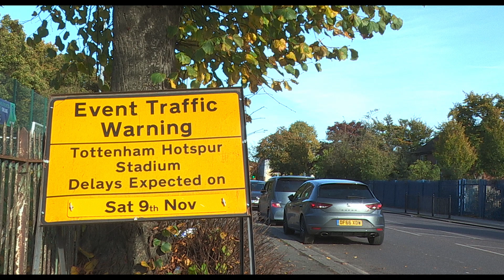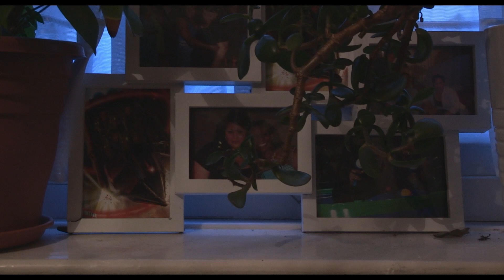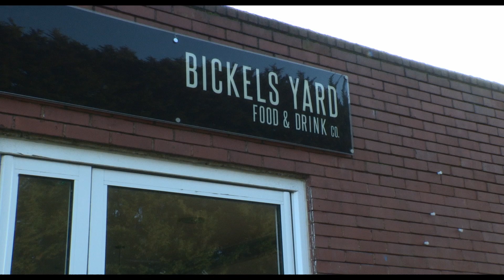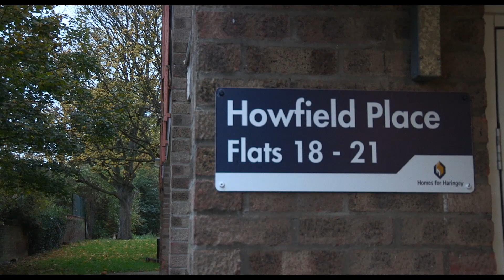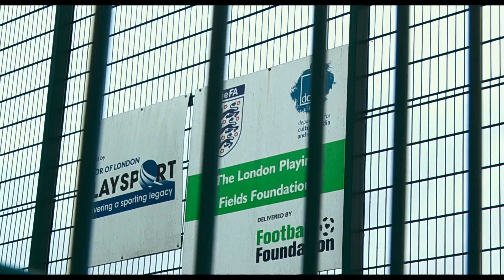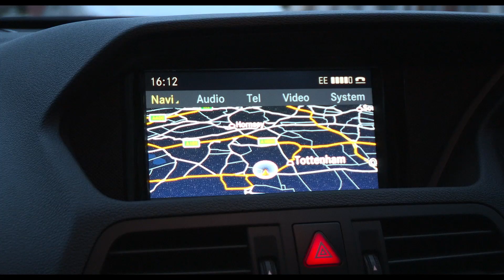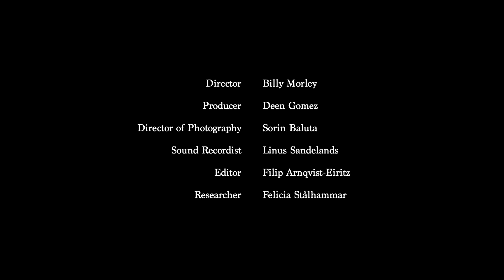Tough Love | Football Documentary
Tough Love is a short documentary following Tottenham Hotspur talent scout and Under 16’s semi-professional manager ‘Cas’ Darren Johnson. Tough Love explores Darren’s coaching career and takes a look into the life of a younger Darren Johnson - a troublemaker who has since grown into a role model for the young community in Tottenham, North London.

DIRECTOR -  @billymorley

Characters -

‘Cas’ Darren Johnson – Darren is an u16’s semi-professional football coach, personal trainer and Tottenham Hotspur talent scout. His focus lies on ensuring the children of Tottenham have a place to go, and a way to spend their time in order to keep the youth of Tottenham falling upon the same problems Darren faced as a child; rough streets and gang violence in Tottenham.

Jude Amponsah – Jude is the u16 captain of Woodford Town FC, managed by Darren. He lives at home with his mother and sister and has the goal to become a professional footballer. Football is his life. He wants nothing more than to stay out of trouble in the streets of Tottenham and to chase his dream.

Nada Noushie – Nada is Jude’s mother. She is a kind and caring mother with a focus on family values. She lives in fear of the violence and gang culture surrounding Tottenham and wishes for nothing more than her son Jude to stay out of trouble and continue to pursue his passion for football which he so clearly loves.

Mofe Jemide, Luca Gordon and Matthew Asare – These three boys are all aspiring footballers. They receive personal training sessions from Darren and are looking to prove their skills and leadership ability. Darren takes a softer coaching approach to these boys in order to promote their independent growth and ensure they feel they have a safe place in training away from the streets.

Jonathan Spencer – Jonathan is one of Darren’s 1-on-1 students who receive personal training. He is a quiet boy whom Darren takes under his wing to ensure he can provide him a route away from the streets. As well as teaching him football, Darren spends time with Jonathan teaching him boxing, providing him a way to defend himself and teach him the discipline to keep him off of the streets and out of trouble.

Film Inspiration -

Top Boy (2011–Present - Yann Demange)
UK’s Scariest Debt Collector (2013 - Ed Perkins)
Concrete Football/Ballon sur Bitume (2017 - Jesse Adang, Syrine Boulanouar)
All or Nothing: Manchester City (2018 - Manuel Huerga)
Sunderland ‘Til I Die (2018 - Leo Pearlman)
London’s Knife Crime Emergency: On a Knife Edge (Kevin Sutcliffe - 2018)
Yardie (2018 - Idris Elba)
Losers Ep 2 (2019 - Mickey Duzyj)